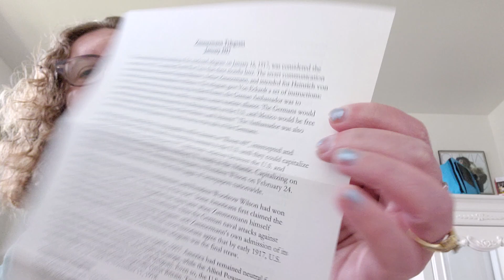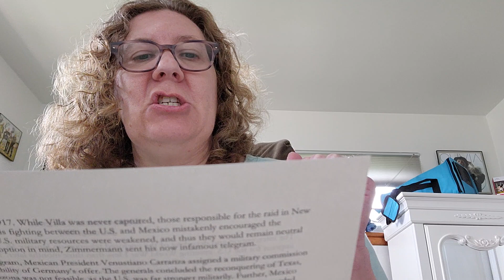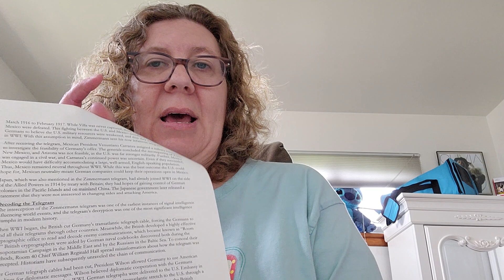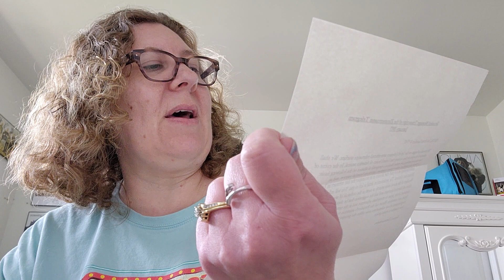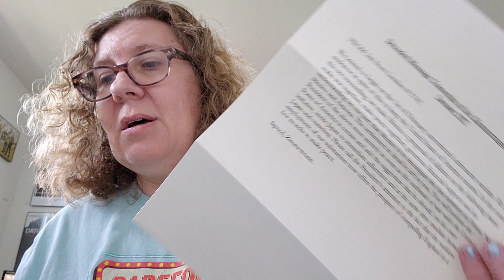opening History by Mail